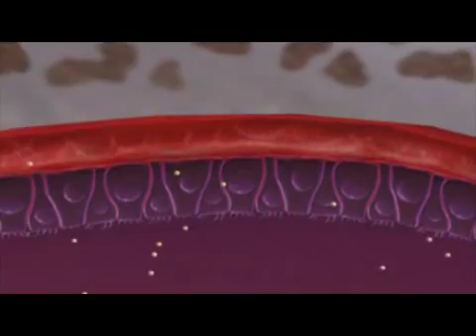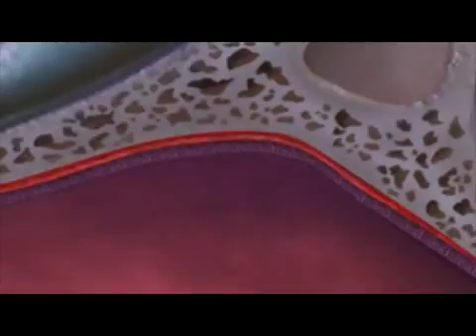Rhinite allergique rhume des foins